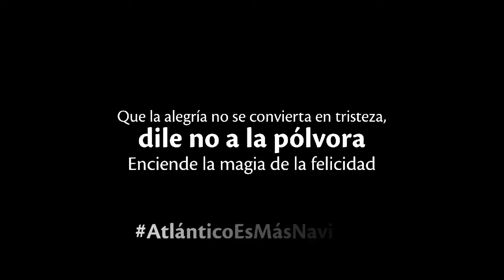Que la pólvora no apague la magia de la Navidad en nuestros hogares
Cuidemos a nuestros niños, familiares y mascotas en este día tan especial. ¡Di no a la pólvora!